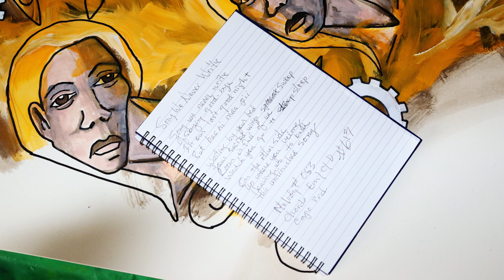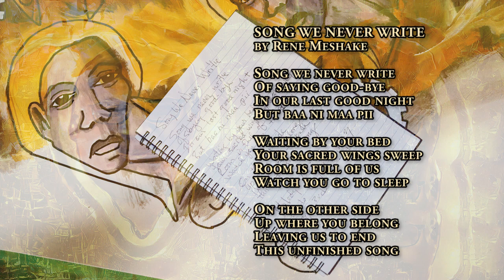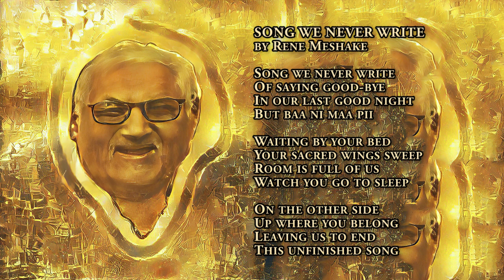SONG WE NEVER WRITE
We've all had loved ones taken from us. My latest short film: Song We Never Write. This song is dedicated to the memory of my late cousin Marcel Gagnon. Miinooj mino-bimaadiziwag!